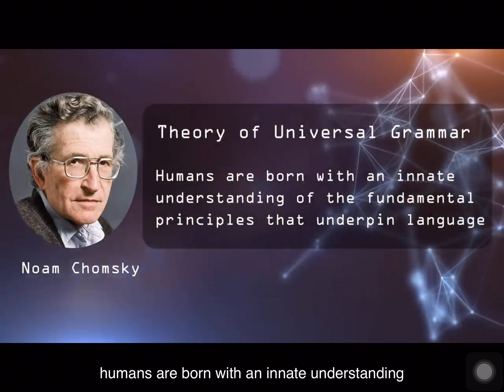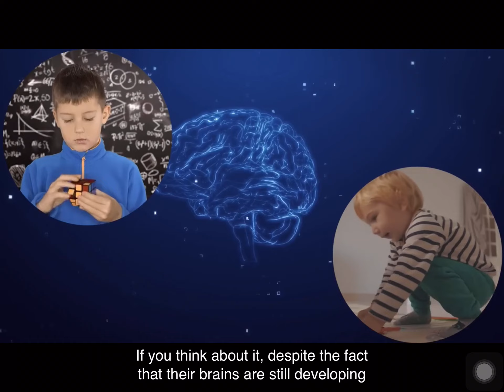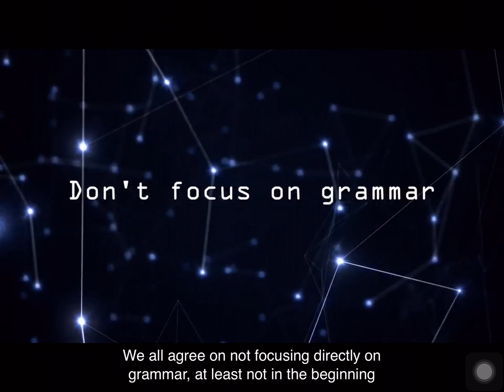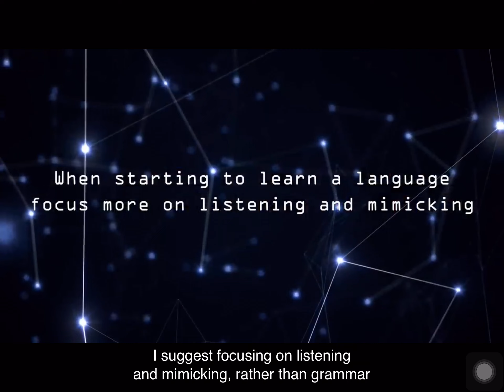學習外語的技巧 2023-0910